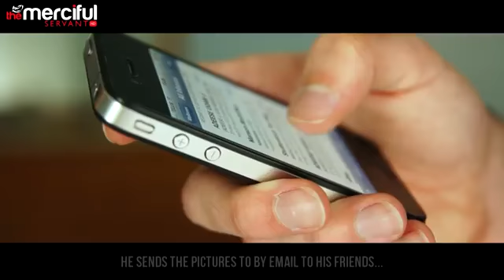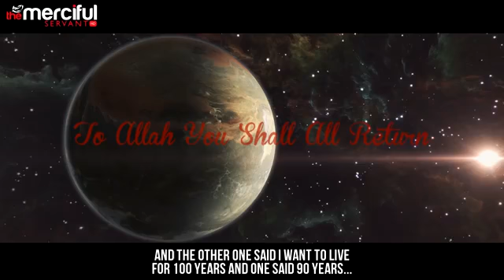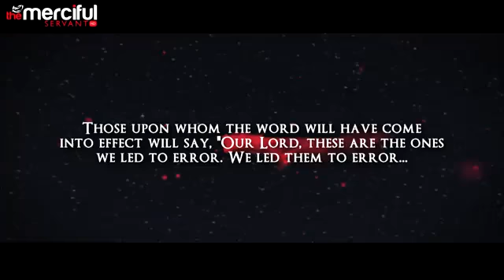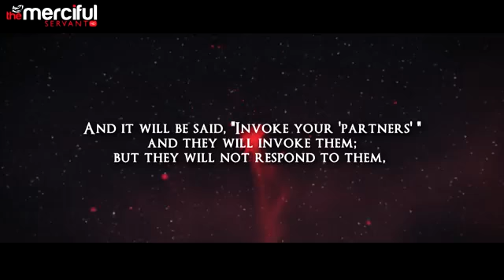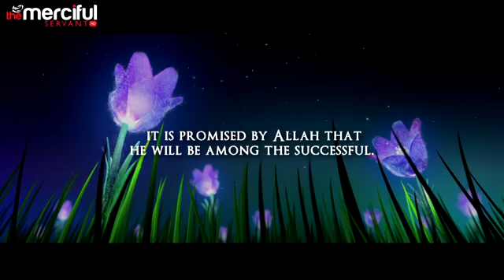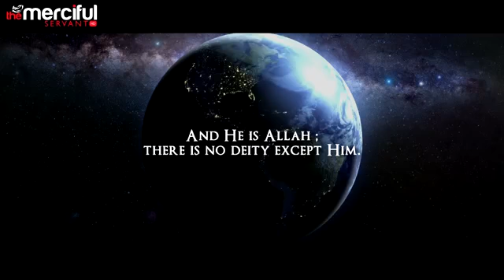Porn from the Grave (True Story)